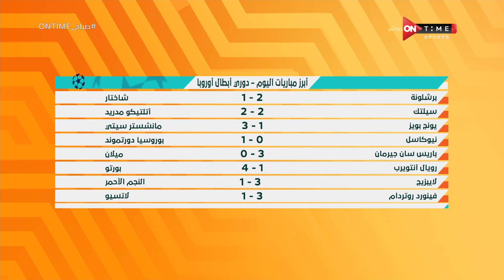صباح ONTime - تعرف على أبرز نتائج الجولة الثالثة من دوري أبطال أوروبا مع أميرة جمال